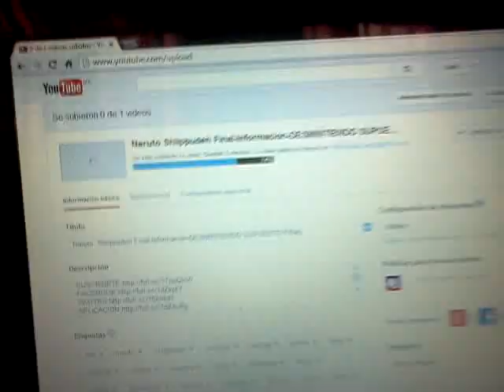feliz navidAD manejando por mi pichi pueblo PARTE 1